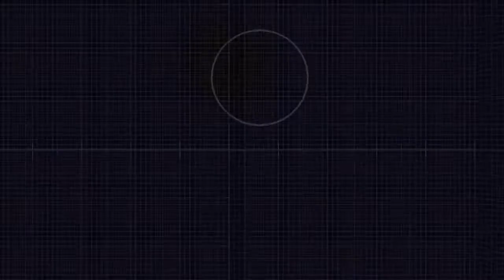Découvrez la chaîne Youtube de : Vivre sans Peur - Eric Goyer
Cette chaîne Youtube vous propose : "J'enseigne aux gens comment se libérer de blocages pour devenir de plus en plus à l'aise en toute circonstance.
C'est maintenant prouvé :
Notre santé physique dépend en grande partie de notre hygiène émotionnelle."

Le lien vers la vidéo-vitrine de la chaîne Youtube de : Vivre sans Peur - Eric Goyer
Nom de la vidéo : Amaxaphobie, Peur de la conduite : Pourquoi les solutions classiques sont impuissantes.

Nb suppression du contenu suivant par rapport à la vidéo en lien :
Néant
De
Titulaire des droits d'auteur :
Passage

Descriptif lié à la vidéo-vitrine présenté ici :
Je suis Eric.

Je donne DES moyens aux gens qui sont bloqués par leurs peurs pour appliquer ce qu’ils savent déjà afin d’obtenir des résultats concrets SANS se faire de noeuds au cerveau.

J'ai créé plus de 400 vidéos et podcasts dans lesquels je partage mes découvertes, avec toujours en ligne de mire des astuces simples, concrètes qui nous permettent de vivre en étant chaque jour de plus en plus à l'aise.

La méthode Tipi, le FLY, la régulation de nos réactions irrationnelles par la voie sensorielle, la création de routines, l'utilisation du Journal des 5 minutes pour développer notre gratitudes sont les piliers de mes enseignements.

J'ai créé ces 2 cadeaux pour vous aider chaque jour :

👉 Recevez gratuitement 85% de mes meilleures méthodes qui vous donne l’envie de vous mettre en route, de réguler vos peurs et d’oser oser devenir la personne que vous êtes vraiment... derrière le masque.

Je vous y retrouve chaque matin directement dans votre poche, pour bien démarrer la journée 😊.

Eric